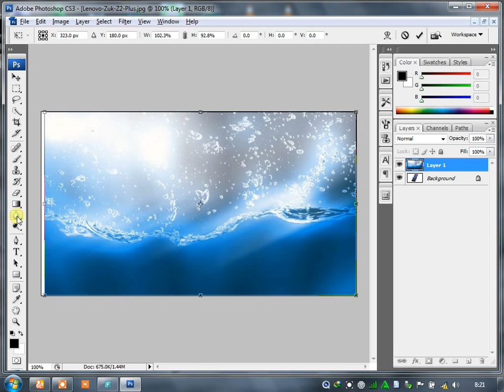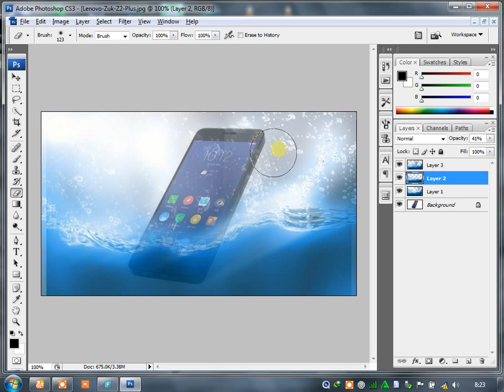Lenovo Z2 Plus in Water Photo and Manipulation | Best of Photoshop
Admin
Shahid Rehan
Phones